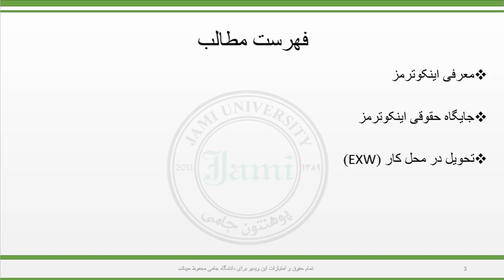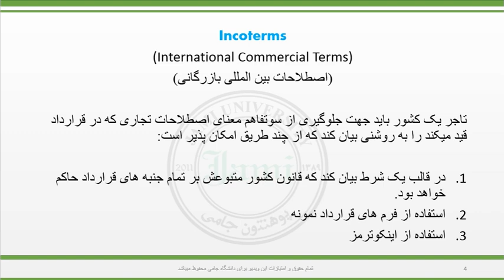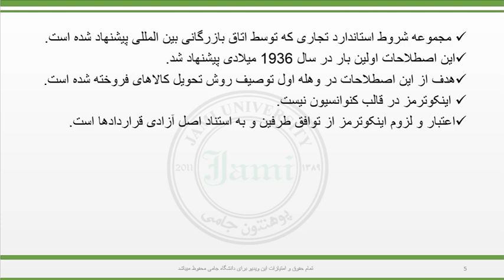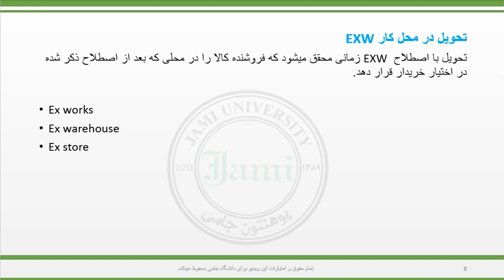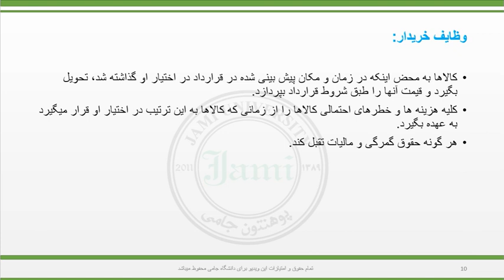جلسه پنجم حقوق تجارت بین الملل